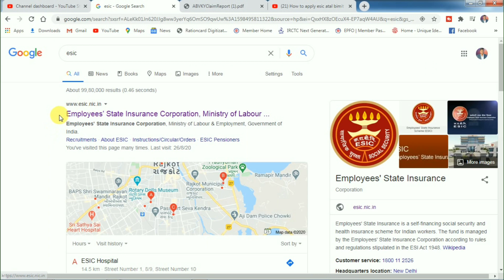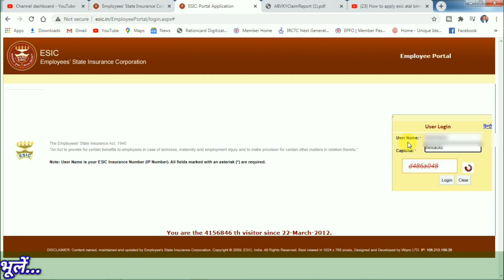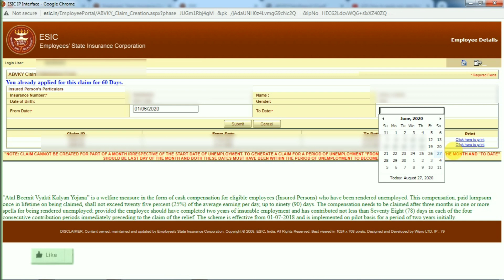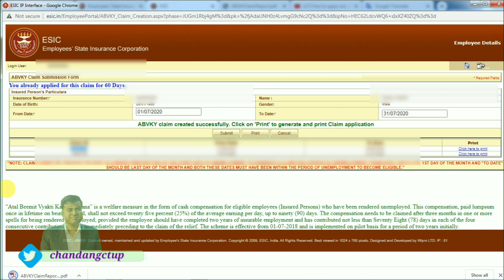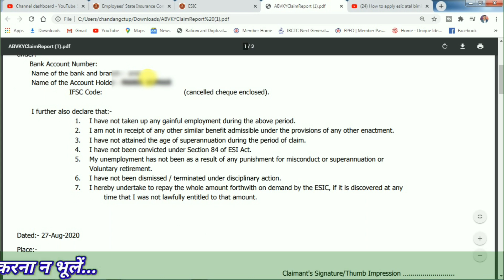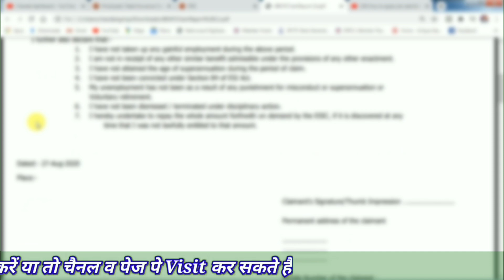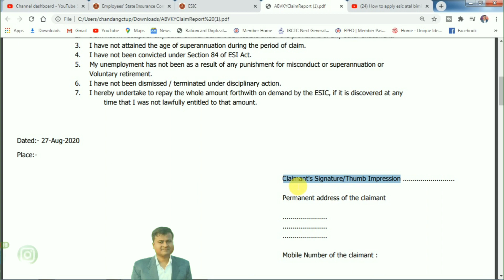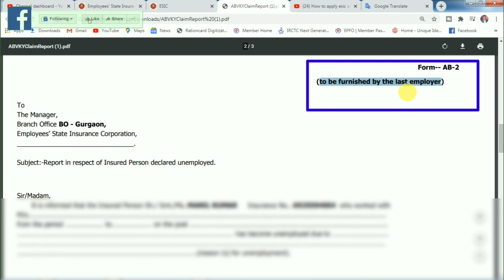मिलेगा 3 months बेरोजगारी भत्ता How to apply esic atal bimit vyakti kalyan yojana benifit online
00:00 Introduction of this Topic
00:26 How to apply esic atal bimit vyakti kalyan yojana benifit online
04:39 CLAIM FOR PAYMENT UNDER ATAL BEEMIT VYAKTI KALYAN YOJANA
नमस्कार फ्रेंड्स आपका हार्दिक स्वागत व अभिनन्दन है आपके अपने Social Media चैनल और पेज Tech Career में, मैंने इस विडिओ में EPFO and ESI के बारे में बतलाया है, यदि आप भी मिलेगा 3 months बेरोजगारी भत्ता | How to apply esic atal bimit vyakti kalyan yojana benifit online | epfo ? जानना चाहते हैं, तो ये वीडियो आप के लिए ही है कृपया आप इसे एक बार जरूर देखे इससे आपको इस वीडियो से काफी हेल्प मिलेगा थैंक्स…
01☞ How to apply esic atal bimit vyakti kalyan yojana benifit online
02☞ मिलेगा 3 months बेरोजगारी भत्ता
03☞ atal bimit vyakti kalyan yojana
04☞ atal bimit vyakti kalyan yojana apply online
05☞ अटल बीमित व्यक्ति कल्याण योजना
06☞ ESIC unemployment Latest Update
07☞ esi latest update today
08☞ esi latest notifications
09☞ esi berojgari bhatta
10☞ unemployment allowance under esic scheme
Hello Friends, You are warmly welcomed and greeted in your own Social Media Channel and Page Tech Career, in this video I have spoken about EPFO and ESI, if you will also get 3 months unemployment allowance. How to apply esic atal bimit vyakti kalyan yojana benifit online | epfo? If you want to know, then this video is for you, please watch it once, this will give you a lot of help from this video. Thank you…